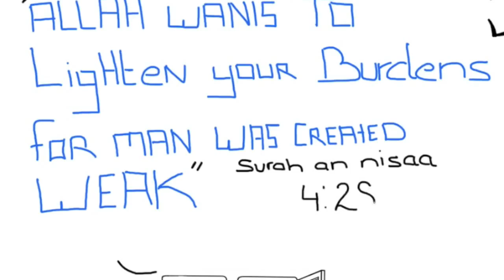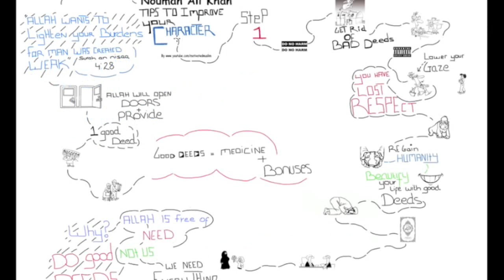Nouman Ali Khan - Illustrated - Tips how to improve your character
Tips how  to improve your character